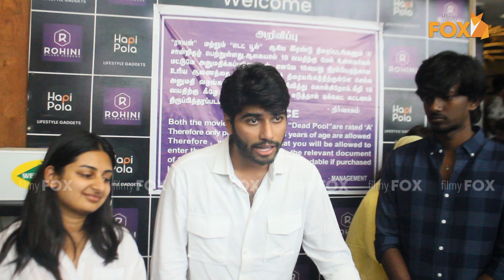Khatija Rahman செம HAPPY 😍 Minmini Team Press Meet | Halitha Shameem | Manoj Paramhamsa | filmy FOX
🎬 Thank you to all my viewers and subscribers for the encouragement this inspires me to create more videos ❤️😊🙏

** Entertainment **
** Informative **
** Movies Updates  **
** Celebrities Interview **
** News **

Thanks From TeamfilmyFOX🙏